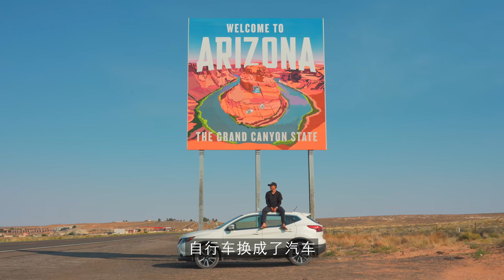美西环线，从电影走进现实的西部世界之旅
美国西部，这块广袤神奇的地理单元，孕育了太多独一无二的壮美风景，以及催生出来的国家公园。从太平洋边西海岸生机勃勃的优胜美地，到犹他州深处荒凉炎热的沙漠深谷，从美国的母亲之路六十六号公路，到全美知名度最高的最早国家公园黄石，雪山、星空、沙漠、森林、峡谷、野生动物一路络绎不绝……沿着美西大环线来一趟风光之旅，一直以来都是我愿望清单上的重要一栏，这个夏天，我终于鼓足勇气带上自行车孤身来到了海另一边的这片新大陆，虽然之后因为膝盖问题自行车换成了汽车，但在路上的这二十天眼里的风景并没有打折扣，单人单车美西公路自驾，让电影走进现实的西部世界之旅。
✎ 微信公众号: 行疆况露
✎ 新浪微博: 行疆况露